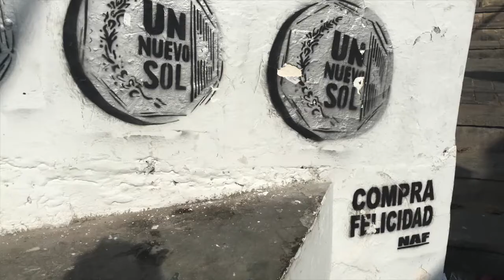The Colors of Lima #1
Jackie and Sally take in the street art of Lima, Peru.
Editing: J. Czel